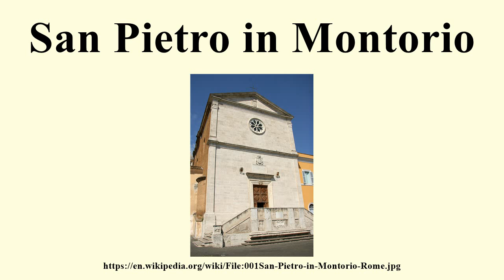San Pietro in Montorio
Image-Copyright-Info
Author-Info:   Quinok

Image-Copyright-Info